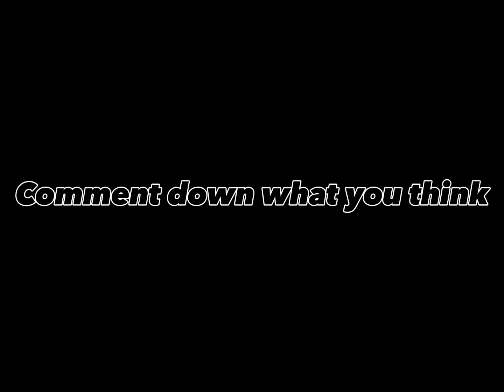Crocowolf VS Xu’rot (Roblox Bedwars Gameplay)